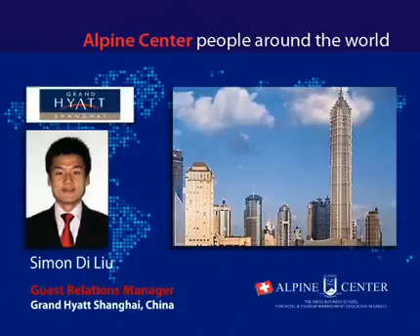CIP Ukraine- Alpine Center- Swiss Hotel Mananagement School in Greece